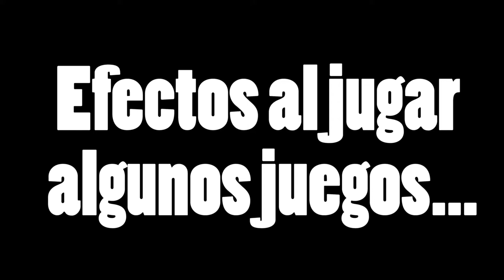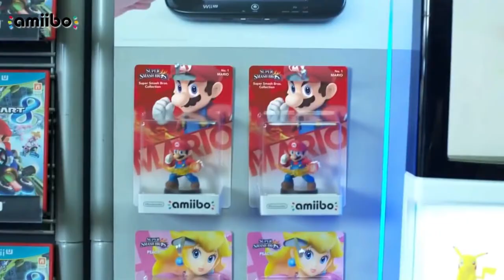Amiibo! El futuro de los videojuegos!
Me los compraré todos y me apoderaré del MUNDO!
La idea parece guay, la verdad (Nintendo se lo ha currado), SI NO FUERA POR EL HECHO DE QUE LAS FIGURAS SOLO PUEDEN ALMACENAR INFORMACIÓN DE 1 SOLO JUEGO!!!
(no, en serio?? eso si que no lo pone en el anuncio xD)

Pero el anuncio...PER-FEC-TO !!!
Likea por Doña Fitness!! Debe de ser la más hardcore luchandoXD
Y comenta si descubres cómo se llama el actor "hermoso" que agonizaba con este juegoXD

Esto ha sido: Amiibo! El futuro de los videojuegos!